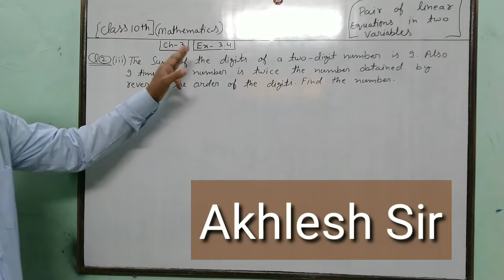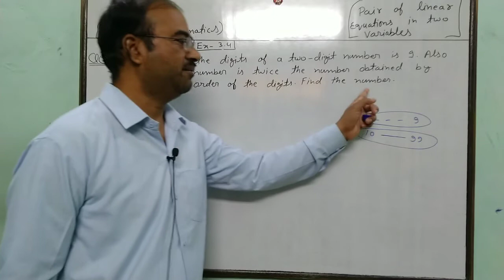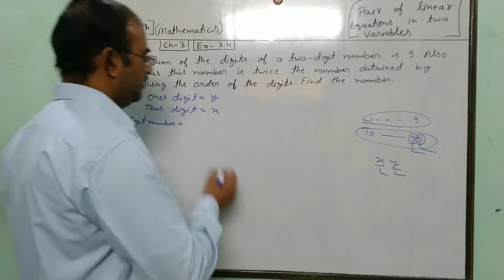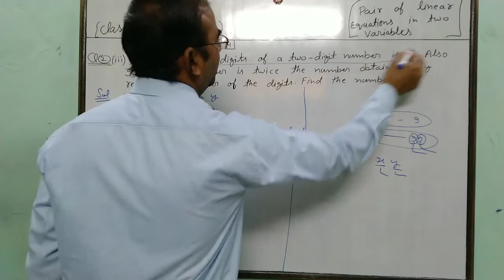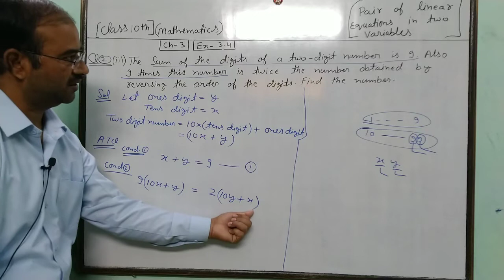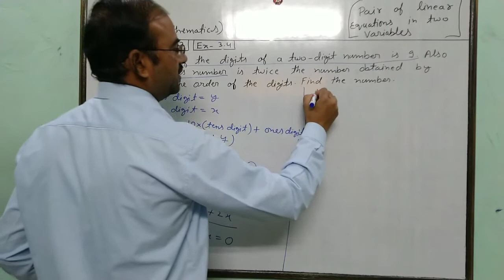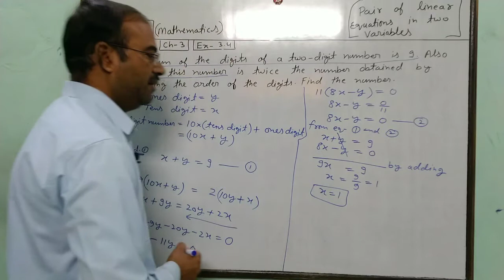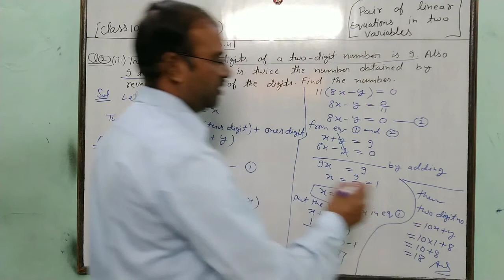Math class 10 chapter 3 exercise 3.4 Q2(3)